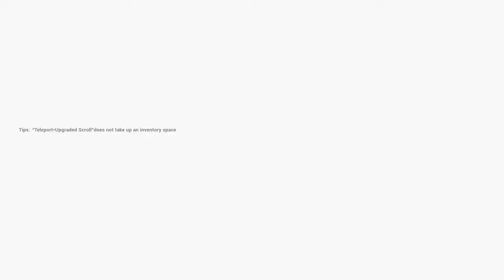Genesis_part 3